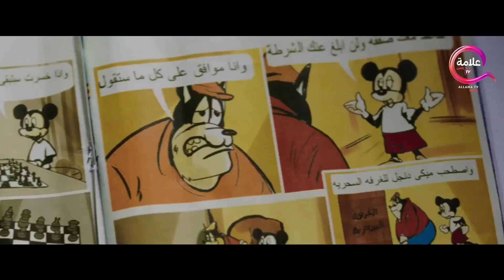التحدي الأقوى بين نيللي وشريهان دنيا_سمير_غانم ايمي_سميرغانم Full HD